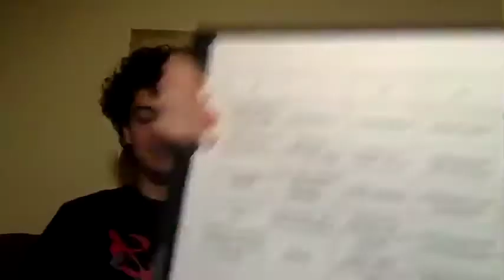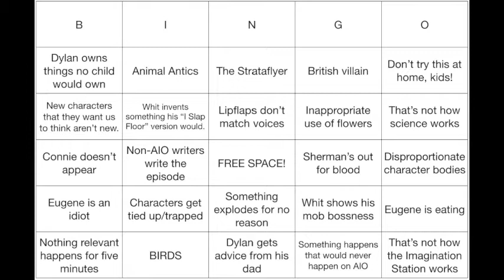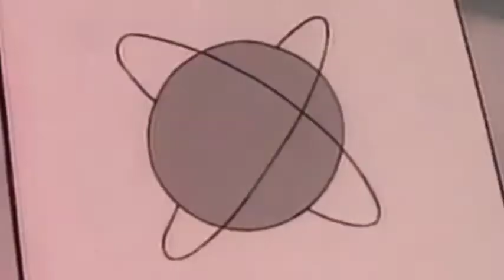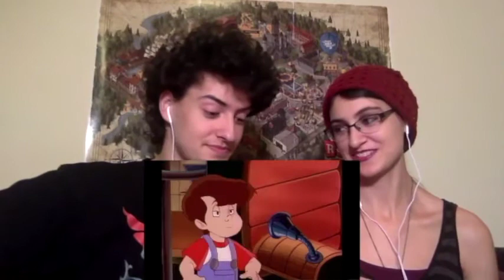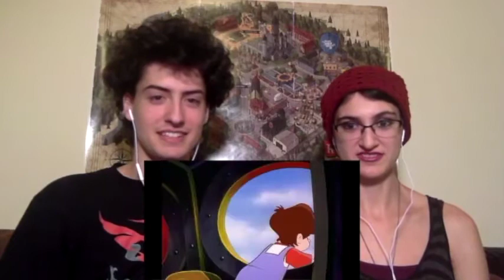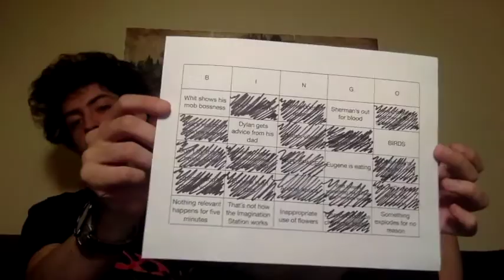Star Quest-(05)-Movie Review#5-AIOO#133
It's time for an animated episode unlike any other, and I really mean that. Like, I can't overstate that. I had no idea what to expect for this one and nothing could've prepared me. The Evangelion bit in here is a full 89-second AMV of the OP that I made just for this episode, and it's the most incredible, funniest, hardest thing I've ever made. It's being uploaded as it's own video in full, check out that link below, probably also on the sidebar!

Next time, we're continuing There and Back Again with Parts 2 and 2.5, as well as Part 2 of The Pact!

0:00 Introduction
1:03 Bingo Board
4:32 Star Quest
9:07 NGE Sneak Peak
20:17 Star Quest Discussion
38:43 Conclusion

We do not own Adventures in Odyssey. Focus on the Family owns everything, so if you want to listen to AIO, go to them. More specifically, go to whitsend.org.